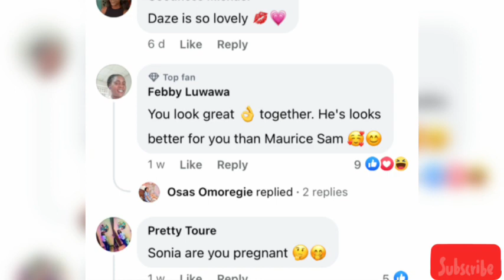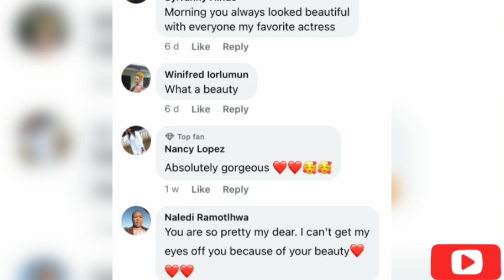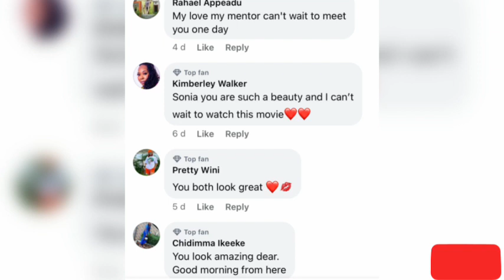🔥👉SONIA UCHE spotted with New LOVER and heavily Pregnant 🤰😲, MAURICE SAM seems so jealous now!